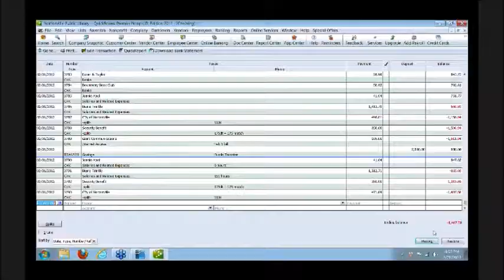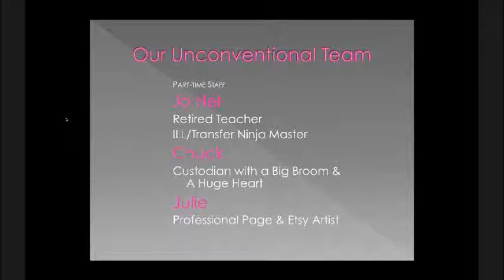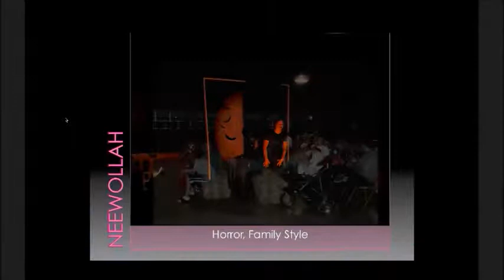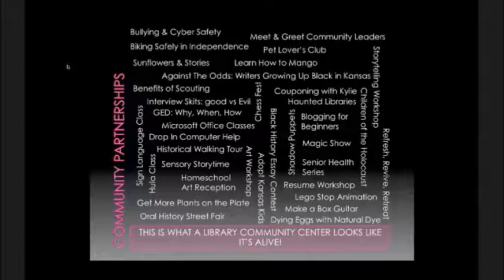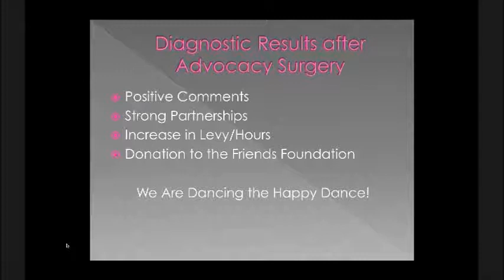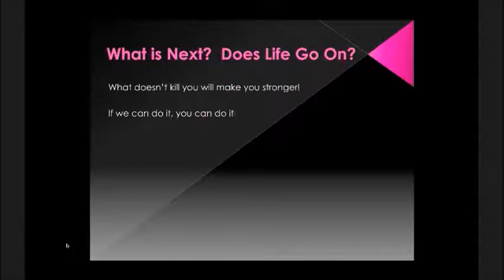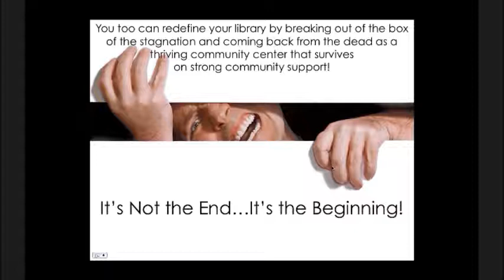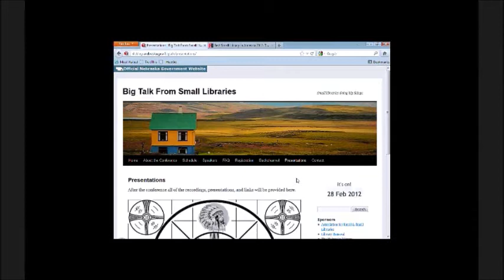Big Talk From Small Libraries Closing Keynote: An American Library Horror Story with a Happy Ending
Closing Keynote: An American Library Horror Story with a Happy Ending
Learn about how the Independence Public Library went from a budget shortfall in 2009, which threatened the library with closure, to winning the Best Small Library in America Award in 2012.  Follow along as we share the experience of  how we dug ourselves out of a grave of debt and implemented innovative ideas which allowed us to breathe new life into our library.
Topics covered briefly will include: Advocacy, Continuing Education, Customer Service, Friends of the Library, Funding, Grant Writing,     Library Board, Leadership, Partnerships, Programs/Classes, Public Relations & Technology
I will also share a number of readily available resources that we use which have contributed to our success.